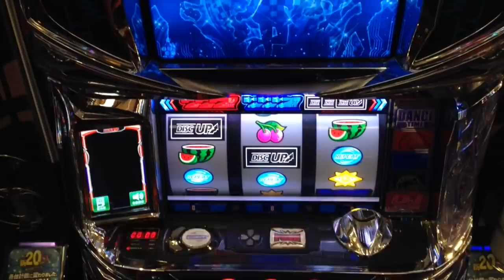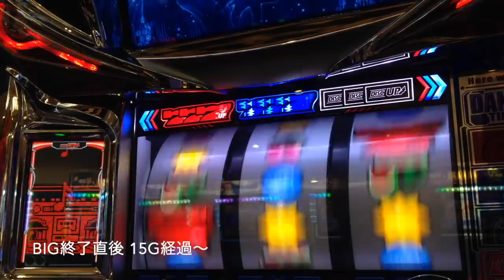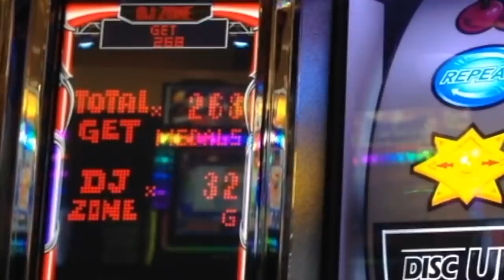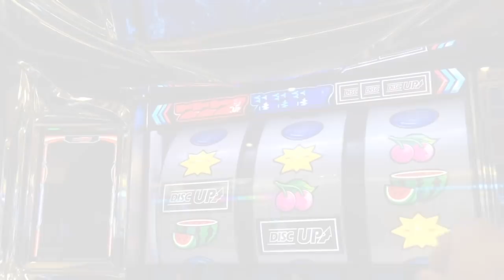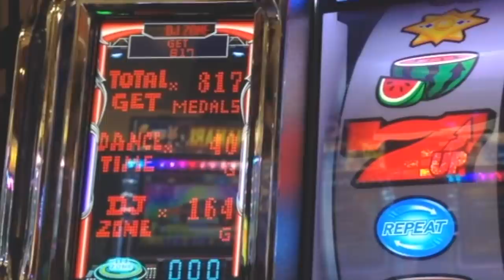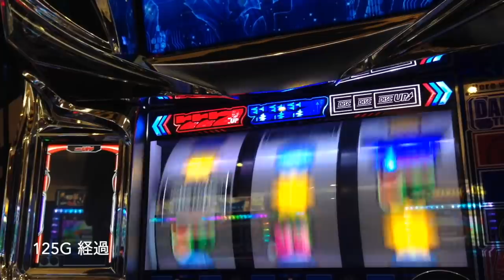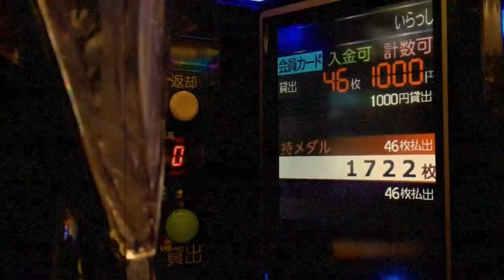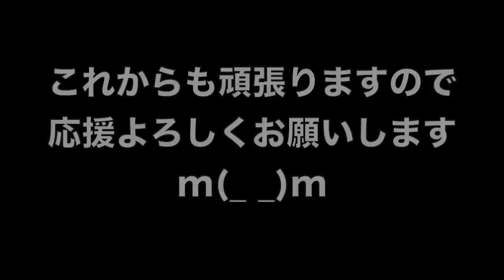１枚役Aが２度も降臨！？これが高設定なのか…？それともいつも通りの仕掛けられた罠？人生詰んだ３９歳が挑むガチ実戦記録 #１８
39歳断崖絶壁人生の実戦記録をご覧くださいませ…！
YYYYEEEEEESSSSSS!! (*ﾟ∀ﾟ*)